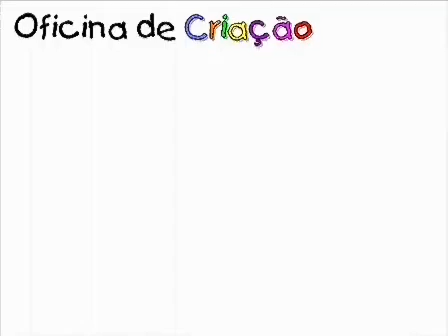CDRTV2N6.iso - AVIAO.avi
All the videos in this channel are automatically uploaded.